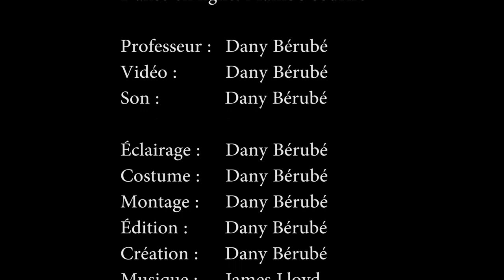Mambo sourire danse en ligne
Formation danse en ligne Mambo sourire